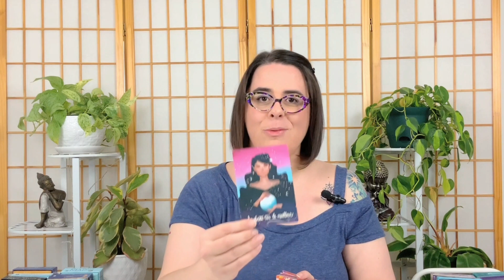Tirage de cartes - ✨Message d'apaisement ✨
Belle âme lumineuse,

Aujourd'hui, je ressens un profond besoin de calme et d'apaisement et je sens que tu pourrais être au même endroit. En ce mois de l'émerveillement, notre enfant intérieur se manifeste, cherchant la paix et la sérénité.

Dans cette vidéo "Message d'apaisement", je te guide à travers une petite activation énergétique pour trouver cette paix intérieure que nous cherchons tous. Je partage trois clés essentielles pour apaiser l'ego et écouter notre âme.

Prends un moment pour te connecter à ces énergies et semer la paix dans ton cœur.

J’ai vraiment hâte de lire tes commentaires suite à l’écoute de cette vidéo.

Cartes utilisées:
✨Inner child oracle, Teresa Salerno
✨Divine abundance oracle cards, Tosha Silver
✨Self-Care wisdom cards, Cheryl Richardson
✨Oracle à haute vibration, Jenna Blossoms

Il s'agit, bien entendu, d'une guidance générale et intemporelle. Prends ce qui résonne pour toi. Je reste disponible si tu ressens l'envie de vivre une guidance ou un tirage personnalisé:

Que la magiemagie t'accompagne vers la sérénité et l'émerveillement ! 💖